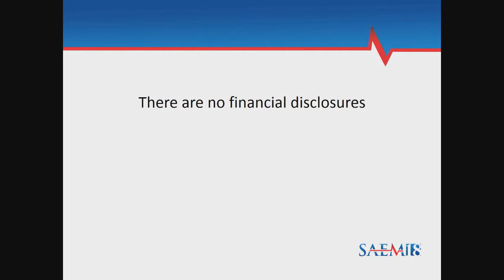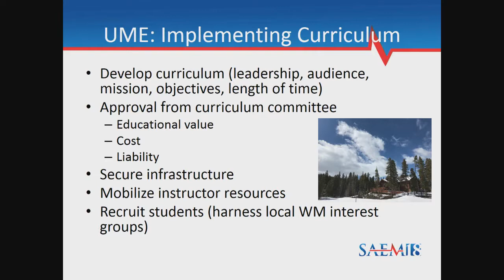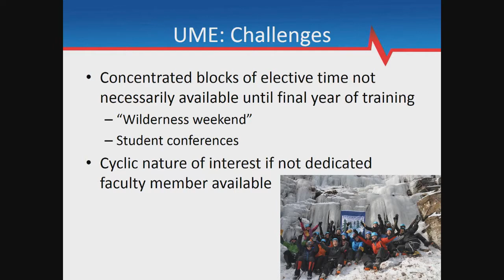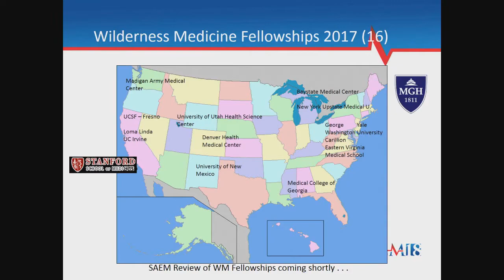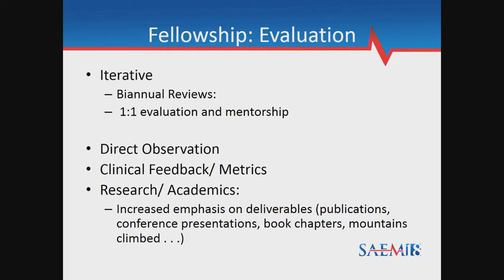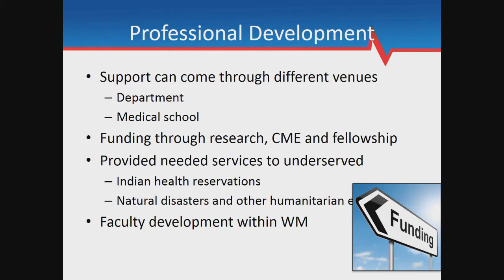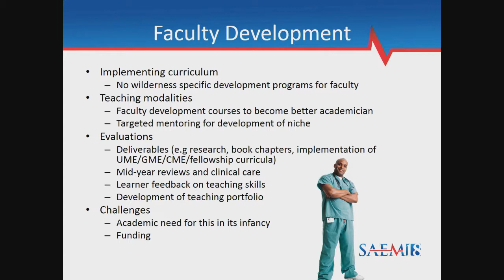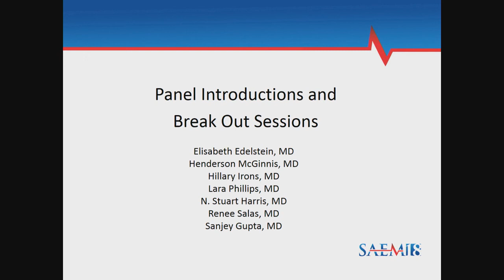Learning the Fundamentals and Implementing Innovative and Practical Educational Curriculums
SAEM18
Lara Phillips, MD,
Renee Salas, MD, MPH, MS
Elisabeth Edelstein, MD
Sanjay Gupta, MD
Hillary Irons, MD, PhD
N. Stuart Harris, MD, MFA
Henderson McGinnis, MD